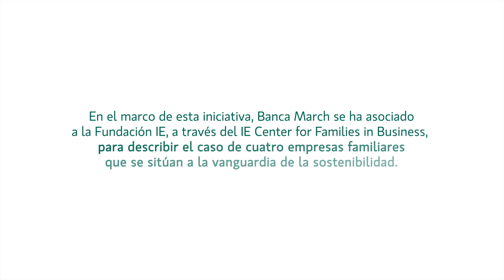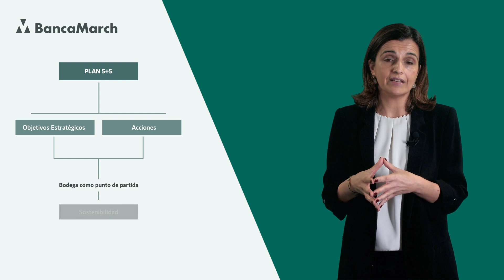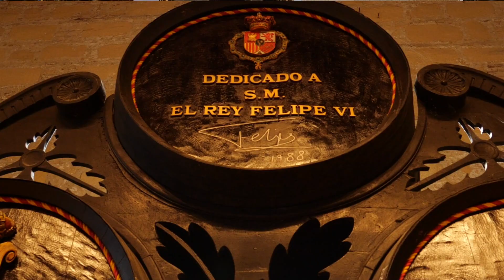González Byass: Cinco generaciones comprometidas con el planeta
González Byass es una empresa familiar casi bicentenaria de vinos y spirits premium, fundada en Jerez por Manuel María González a principios del siglo XIX. Con 14 bodegas y presencia en más de 10 países, comercializa más de un centenar de productos, entre ellos los vinos con la conocida e icónica marca ‘Tío Pepe’.

Dedicamos este vídeo de la serie realizada por Banca March y el Instituto de Empresa (IE Center for Families in Business), sobre empresas de referencia en materia de sostenibilidad, a una compañía que es ejemplo de cómo una familia empresaria transforma su compromiso con el medio ambiente en una estrategia de sostenibilidad estructurada y muy bien definida, con prácticas en todas las áreas. Además, se contemplan aspectos sociales y de gobierno corporativo.

En el marco de esta estrategia destaca la iniciativa 5+5, que debe su nombre a las cinco generaciones que han dirigido la empresa hasta el momento actual y a las futuras cinco que lo harán en el futuro.